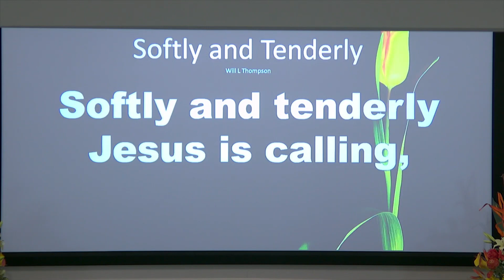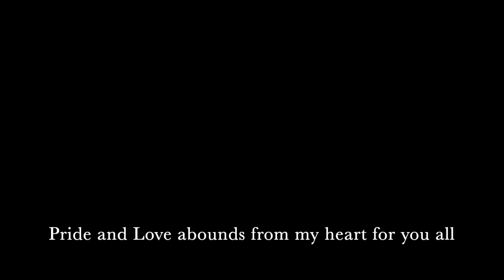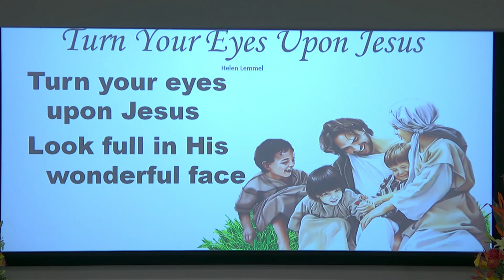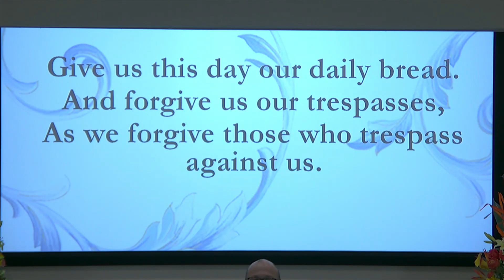Coral Bennie's Funeral Service